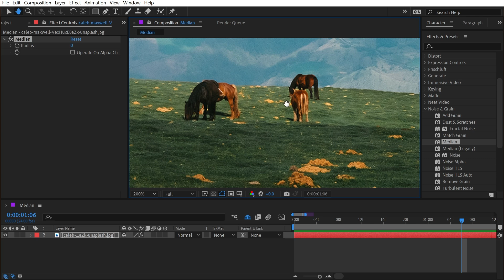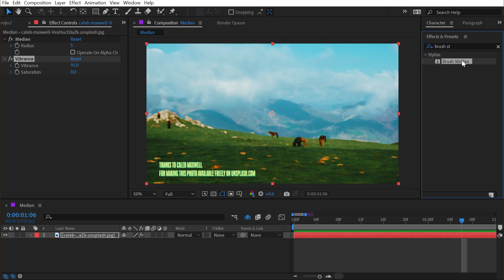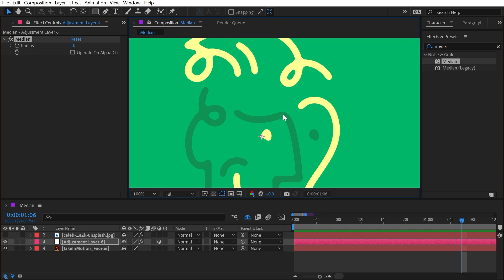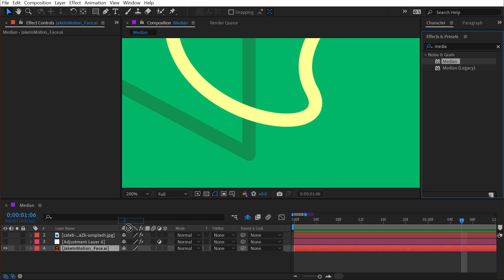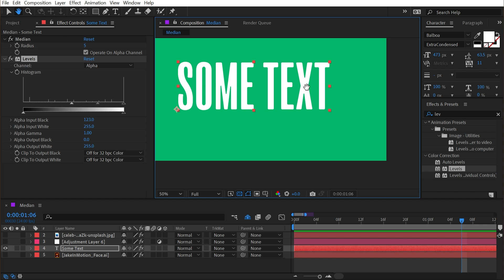Median | Effects of After Effects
In this quick tutorial, I explain how to use the Median effect in Adobe After Effects.

Chapters:
00:00 Intro
00:07 Median
05:48 Thanks for watching!